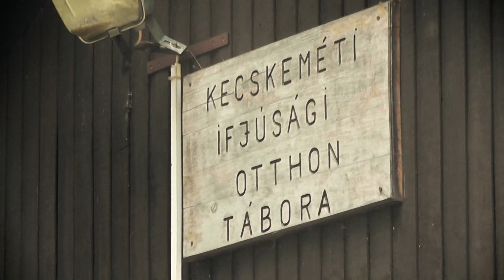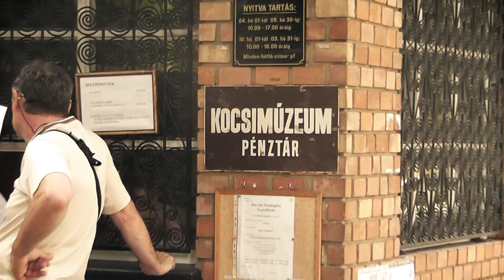AEKE Parádfürdő 2013